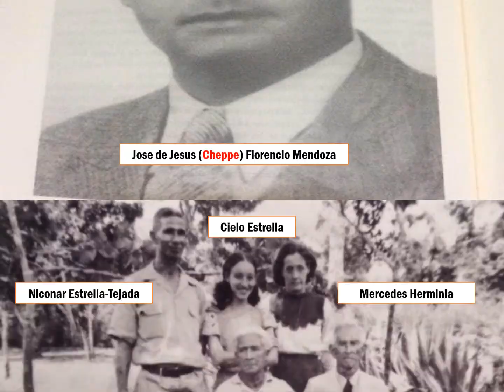Estrella Family Ancestry